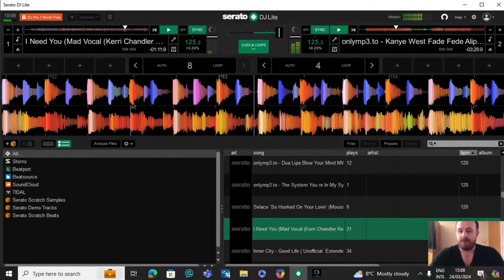Kamar To Kanye West 'Fade' House Transition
Kamar - I Need You to Kanye West - Fade DJ Transition